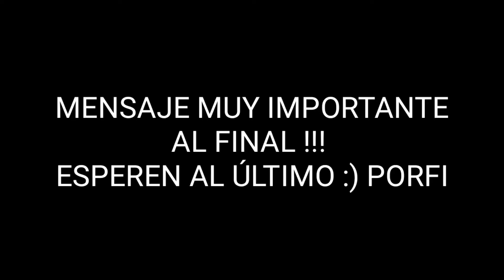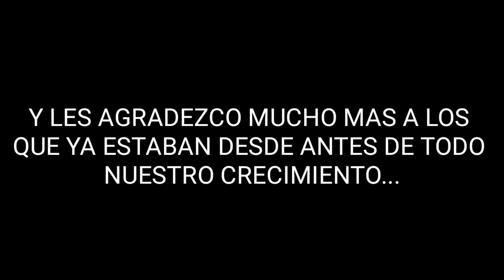💎GASTO mis DIAMANTES!!💎 (como gastar tus diamantes free fire) + cuenta de FREE FIRE | Mr.Nachori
Estoy juntando plata para mí pc!!! trato de traer mejor contenido pero no siempre me alcanza para cosas muy caras.

quiero empezar a stremear y tengo ganas de traer mejor calidad !!
Dejo este botón de donación por si querés aportar y te gusta mi contenido!
GRACIAS DESDE YA !!!

No es necesario que lo hagas si no estás bien de plata, solo para gente que le sobre la guita ajjajajaa

me ayudas un montón con compartir simplemente!

*```_TENEMOS UN EQUIPO DE YOUTUBERS_*```
Jango's team 🦍
Es un equipo de youtubers con muchísimas ganas de crecer y nos haría falta de tu apoyo✌🏻

* Jango's team * y sus participantes actuales

🌗MA7RIZYT (Juegos de PC y MUCHISIMA VARIEDAD DE VIDEOJUEGO)

(Gameplay y reacciones más videos variados!)

AYUDEN A LA JANGO'S PARA QUE CREZCA !!!

ESPERO QUE LES HAYA GUSTADO EL VIDEO Y NOS VEMOS PITERS